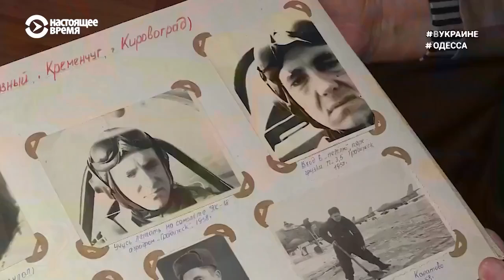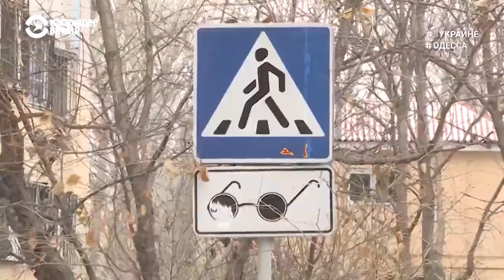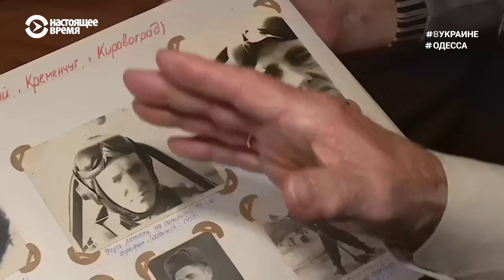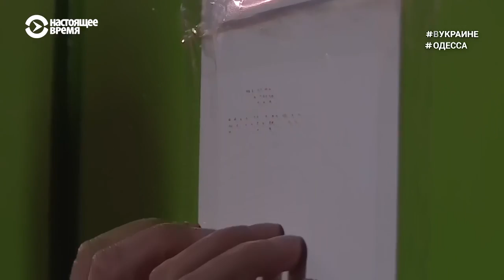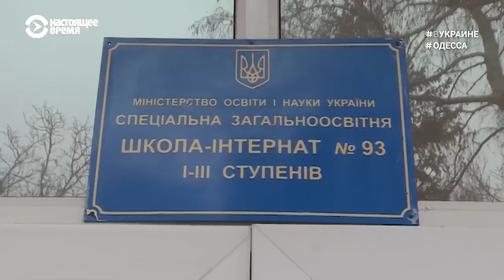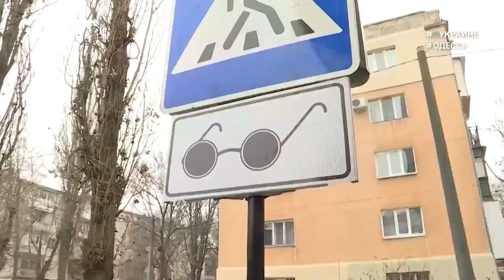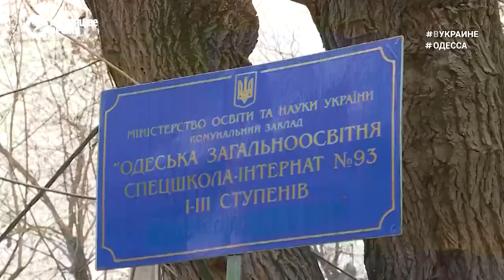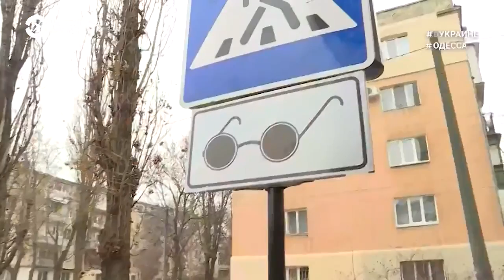ВУкраине: Одесса на ощупь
Это единственное предприятие на юге Украины, где работают незрячие, и которые вопреки всему, обеспечивают себя сами. Здесь денег у государства не просят. Их зарабатывают сами. Тут всегда есть работа, потому что есть заказы.